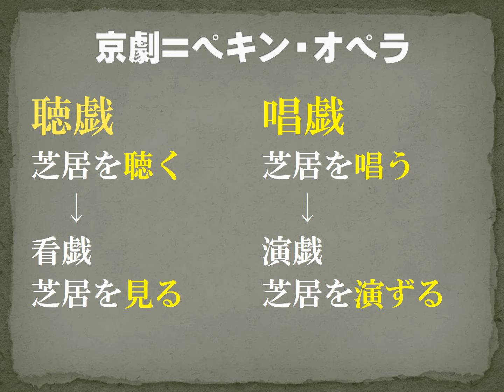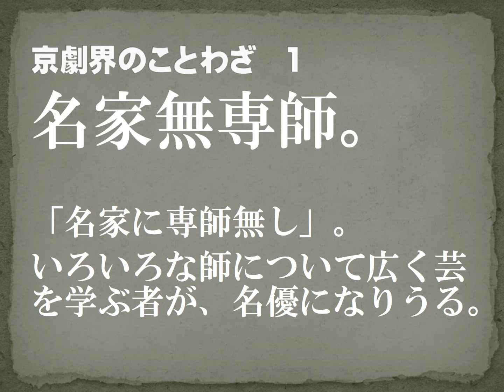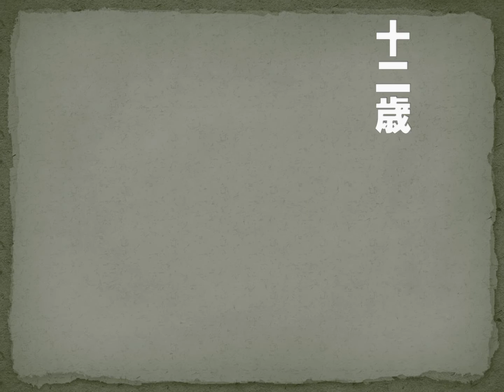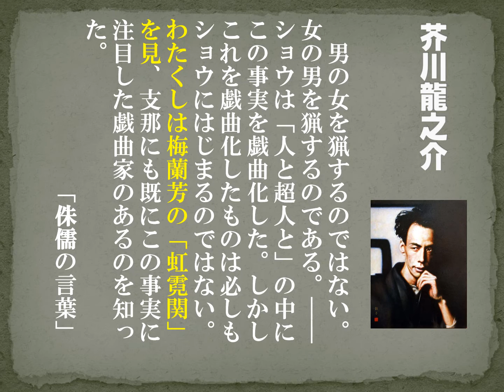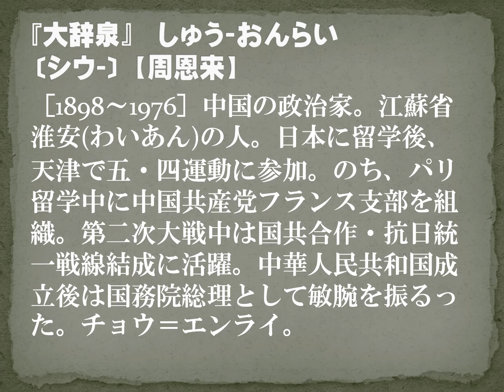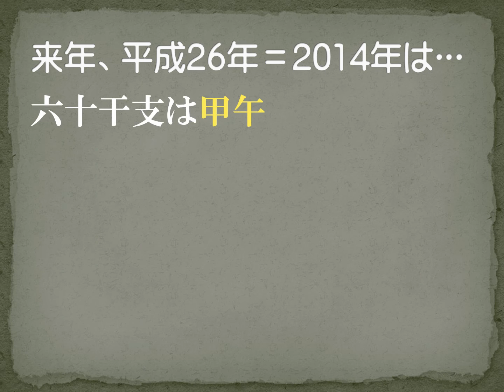Peking Opera and Mei Lanfang 京劇と梅蘭芳 (無音)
Soundless video, made from my PowerPoint, which was originally made as a teaching material for the fine art lecture at Keio University. I used the original PowerPoint on 13th Dec.2013 in the classroom.
Made and uploaded by KATO Toru, Professor of Meiji University
京劇と梅蘭芳について、2012年度と2013年度に慶応大学文学部で担当していた授業
久保田万太郎記念講座　 現代芸術I・II
のある日の授業のために作成したパワポを、ビデオ化したものです。無音。